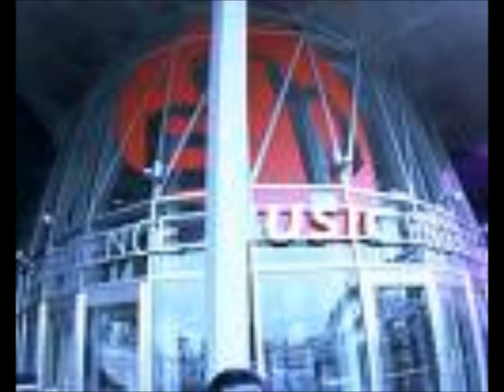Somewhere down the road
Live Recording